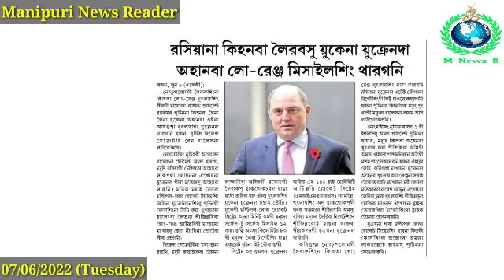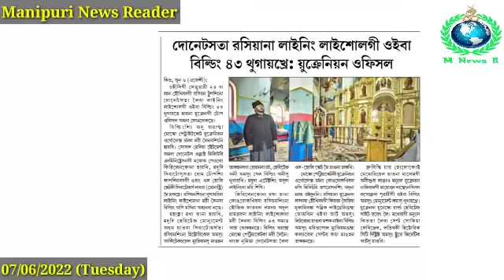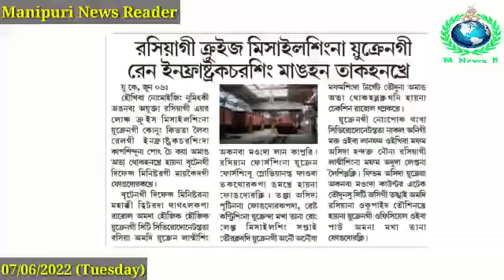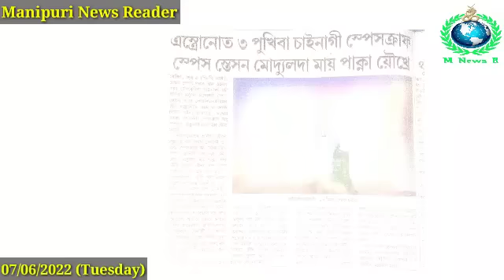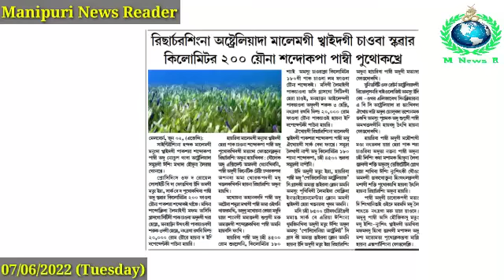Russia na Kyiv ta Attack Sing Chathakhre, Aroiba Matam Thakhre